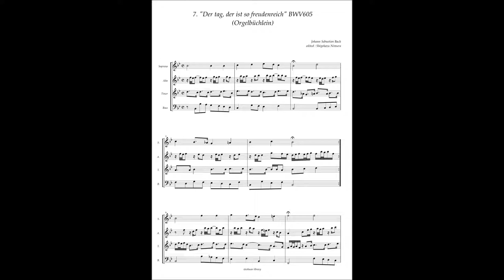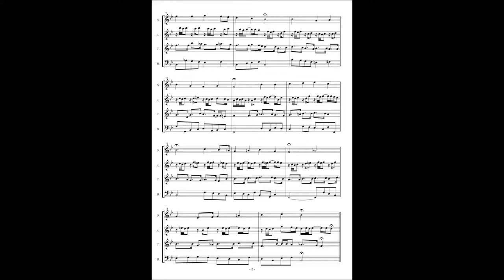J.S.Bach, Orgelbüchlein 7. "Der tag, der ist so freudenreich" BWV605